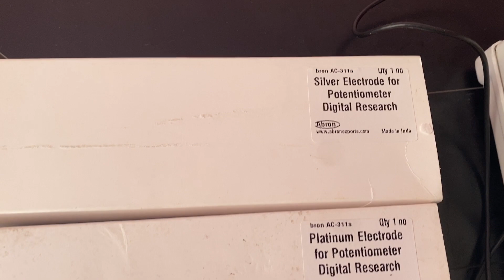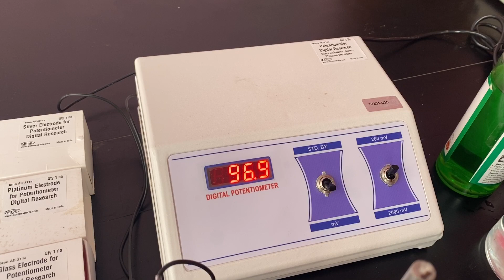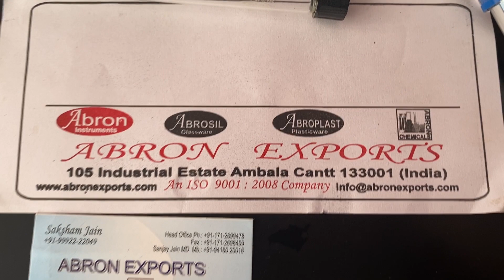working digital potentiometer range 200mv 2000mv 4 electrodes glass reference platinum silver Hindi